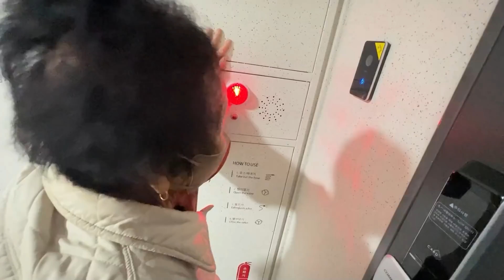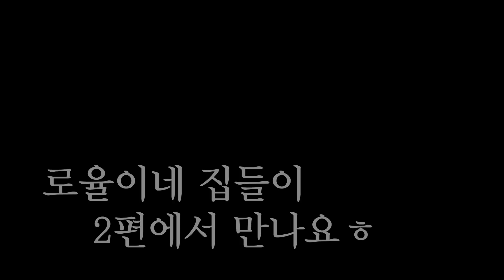똥강아지들의 새집 언박싱🏠 (너무 좋아서 할머니 100년만에 외박함 ㅡ;;;)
은경하십니까 𝐂𝐇𝐎𝐈𝐄𝐔𝐍𝐊𝐘𝐎𝐔𝐍𝐆